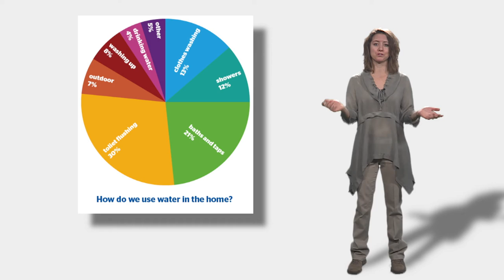'How you use water, yes, YOU, Matters!' by Indy Mitchell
Topic: Our personal daily consumption of fresh water, our mindless habitual patterns that result in overuse.

Objective: How we can make small changes every day that adds up to make a big difference. It’s true there are corporations, nationwide chains, the restaurant industry, and apparently the computer chip industry which I wasn’t aware of until class, that all use an enormous amount of water on a daily basis. It’s understandable to think that what these massive companies are consuming, why does it matter if little me contributes a fraction to those wasteful tendencies too? Because it ADDS UP! We need millions of people doing their best as imperfectly as it may be, rather than just a few living environmentally-conscious “by the book.”

Methods: I spoke with Manuel, the UNM Multimedia Technician, in his film production studio. He showed me the green screen room and what an example video could look like. He is a man that knows how to work the camera, knows the ins and outs of video production and even earned two EMMYS that are displayed in his office for the work he’s done. Even though my video may come out a little corny, I would be a fool to not take advantage of the opportunity to work with him in that epic production studio we are blessed to have on campus.

Results: I am beyond thrilled with how this green screen video came out, especially considering the adversity I endured just before filming. I owe my gratitude to Manuel for helping me make this a reality. I also give thanks to my professor, Dr. J., for suggesting our class take advantage of this opportunity to work in a professional film studio for this midterm project. I would have never had the chance otherwise!

Script Citations:
Competing for Clean Water Has Led to a Crisis. (2019, August 20).

Global Water and Sanitation Crisis: 2019 Update. (2019, February 4).

Ure, L. (2011, April 29). For nearly a billion people, a glass of water means miles to walk.

Pelican Water Systems. (2019, September 17). How Do You Use 100 Gallons of Water a Day?

Water Q&A: How much water do I use at home each day? (n.d.). Retrieved February 19, 2020,

Photo Citations:
How to Celebrate World Water Day. (2016, March 22).

Alex. (2019, November 3). My favorite gender neutral bathroom signs.

Harris, C. (2017, December 8). 5 Reasons to Quit Washing Dishes by Hand.

DiFrancesco , D. (2019, August 14). Is 24,000 gallons of water per month too much for a family of three?

Monica, a Kenyan mother walks in a dry riverbed to dig for water at least twice a day, a distance of about 4 miles.

Jones, A. (n.d.). Health risk: But the people in Malawi often have no choice but to drink the dirty water. photograph, Malawi, Africa.

Water Scarcity - Kakamega, Kenya - Water, Equality and Sustainability Prize: PHOTO: FREDERICK DHARSHIE - CIWEM ENVIRONMENTAL PHOTOGRAPHER OF THE YEAR